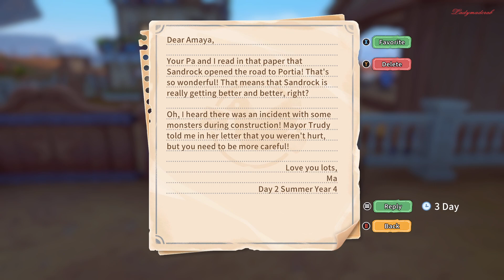Another One Rides The Bus & Mint Back To Portia & See Haru's Off - MY TIME AT SANDROCK - 143